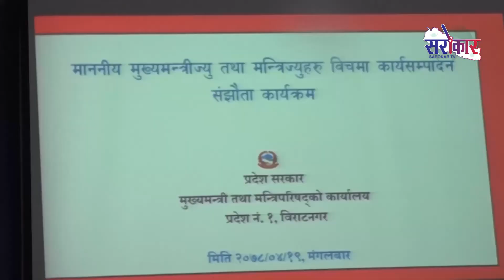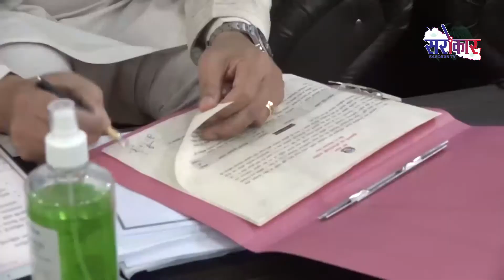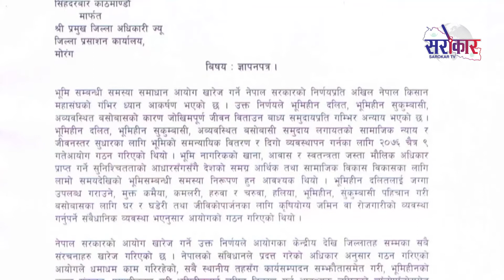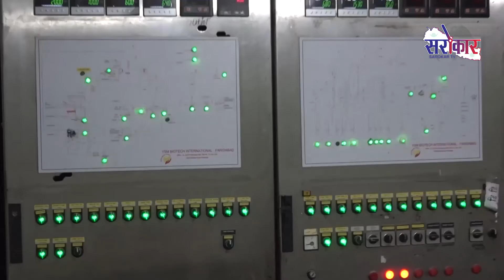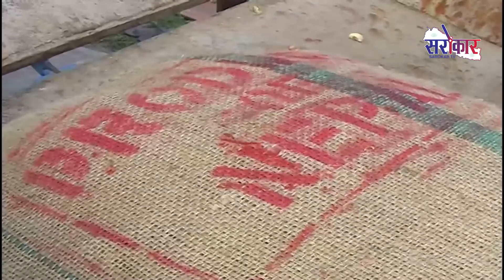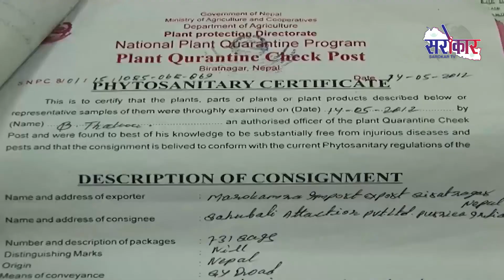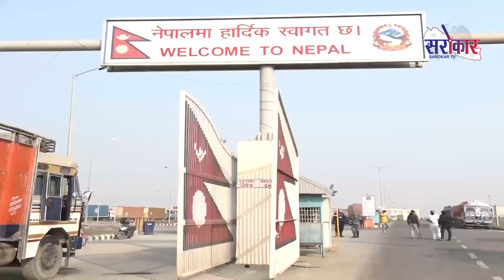Ujyaalo Pradesh उज्यालो प्रदेश || Episode 16 | Pradesh 1 | Sarokar Television